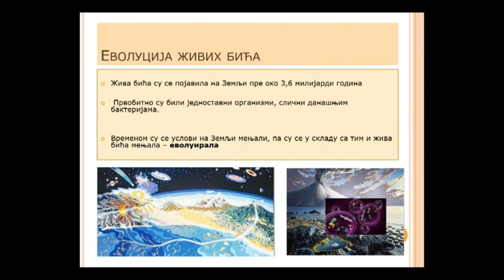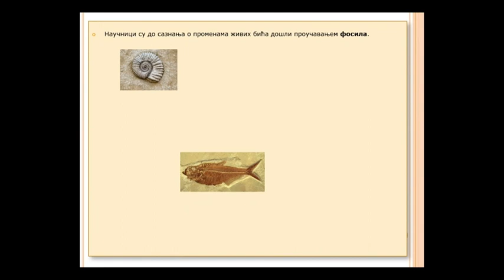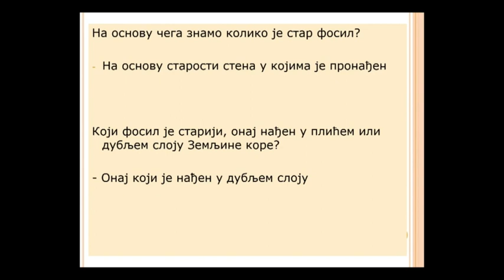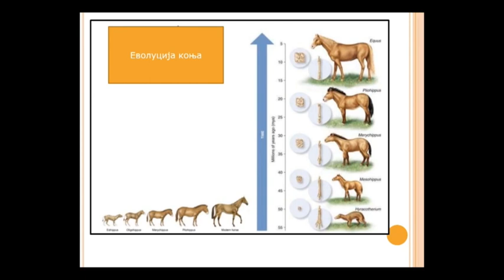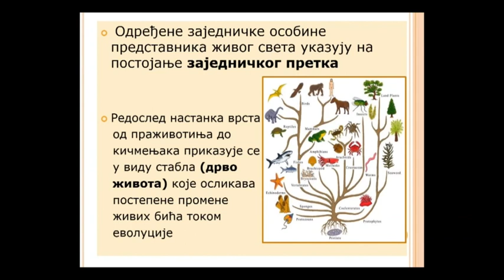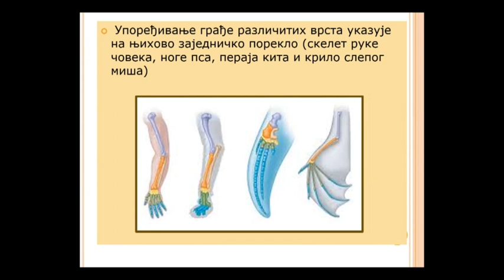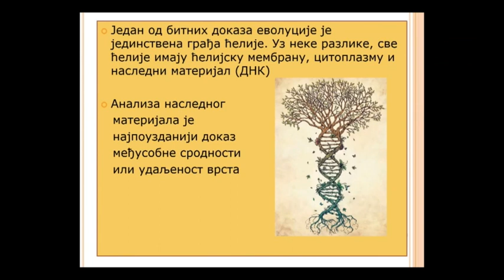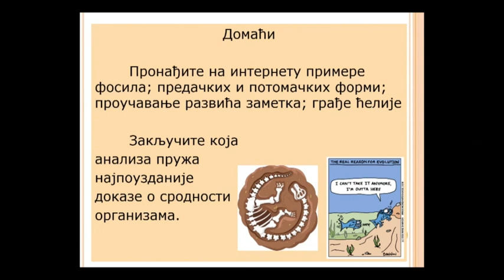ОШ7 – Биологија, 12. час: Докази еволуције (обрада)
Предавач: Зорица Драшкић